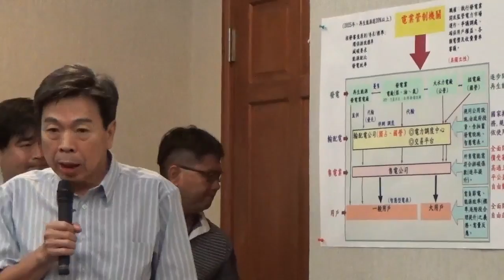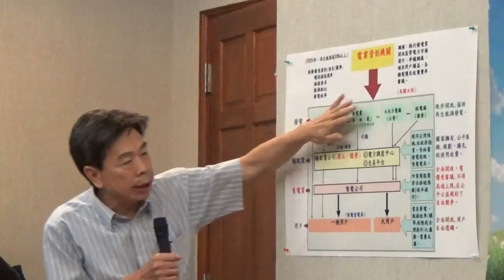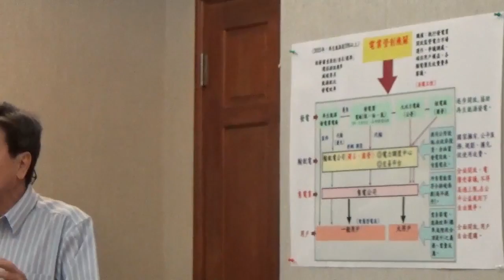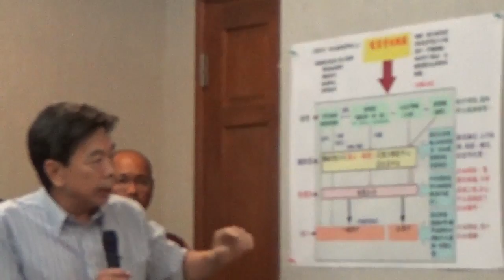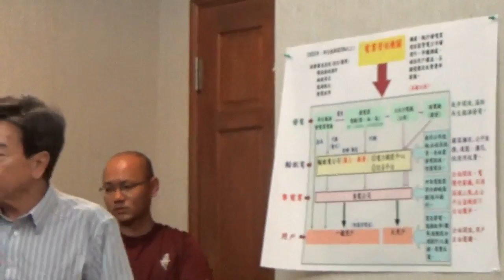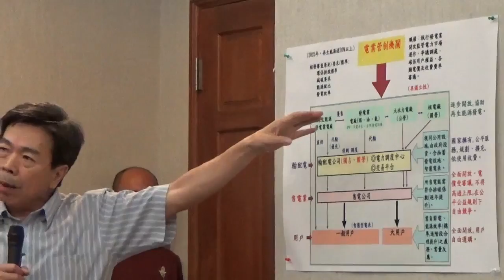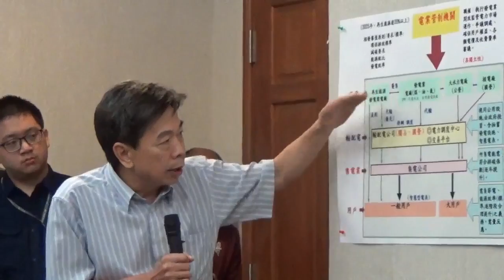20161024記者會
半套電業法   不利再生能源發展  記者會